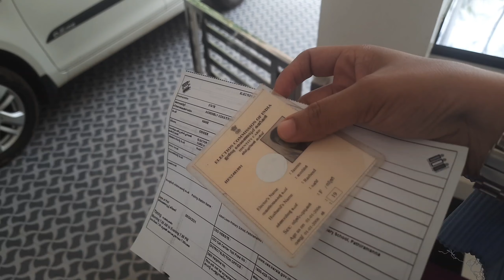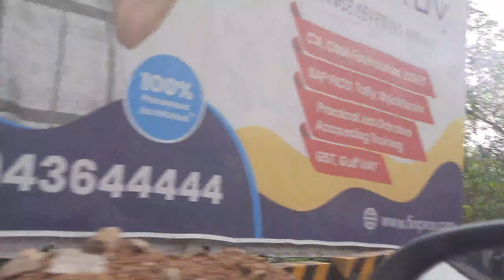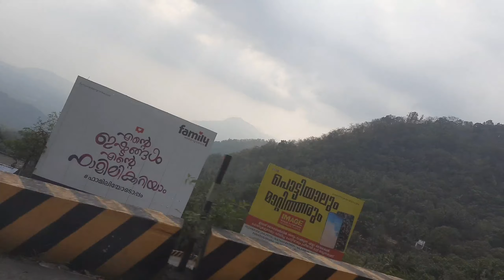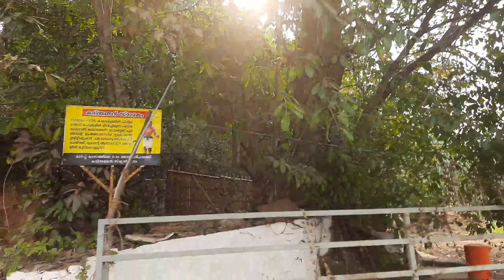വോട്ടും ചെയ്ത് ങ്ങഞൾ വയനാട്ടിലെത്തി മക്കളെ || 4s choice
വോട്ടും ചെയ്ത് ങ്ങഞൾ വയനാട്ടിലെത്തി മക്കളെ

താമരശ്ശേരിചുരം കയറി വയനാട്ടിലെത്തി ട്ടോ🤭